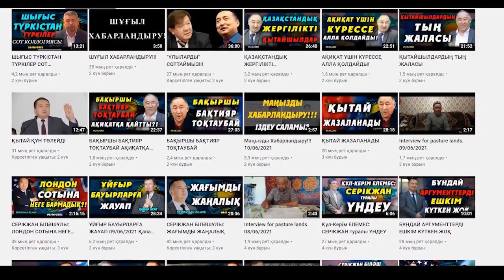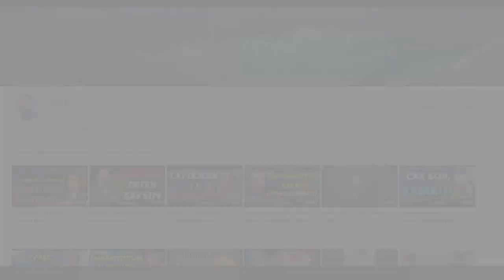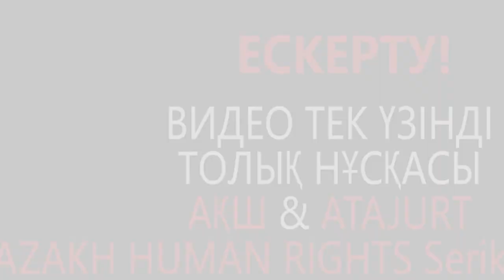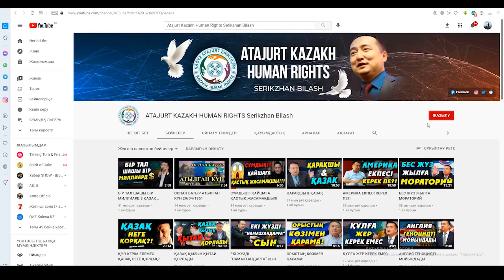НҰР-АЗАТТЫҚ & НҰР-ШАХАНОВ (СЕРІКЖАН БІЛӘШҰЛЫ)